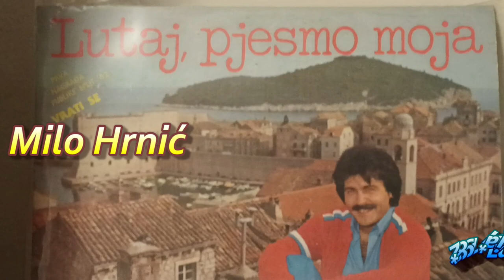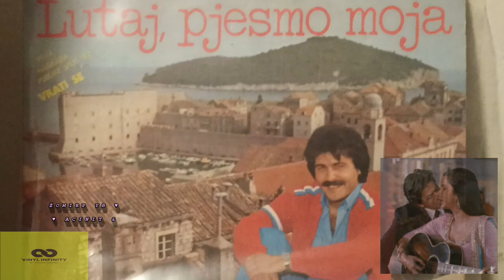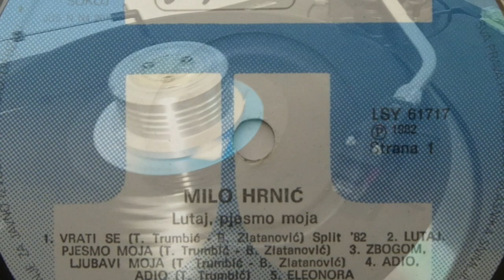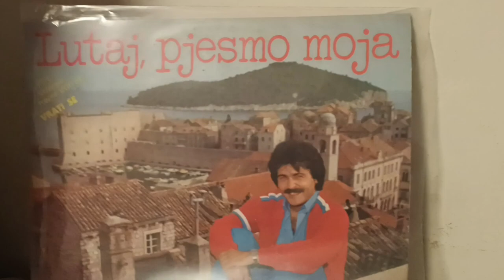Milo Hrnić – Lutaj, Pjesmo Moja *1982* /// *vinyl*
Format:
Vinyl, LP, Album
Country: Yugoslavia
Released: 1982
Genre: Pop
Style: Vocal, Ballad

Lacquer Cut By – Silvano Bulešić
Lyrics By – B. Zlatanović (tracks: A1 to A3, A5, B1, B4), T. Trumbić (tracks: A4, B4)
Photography By – Antun Tasovac
Producer, Arranged By, Conductor – Vladimir Delač

Turntable: Technics Direct Drive Automatic SL-1410 mk2
Cables: Audio Technica AT-6101 OCC

PROMOTION ONLY!